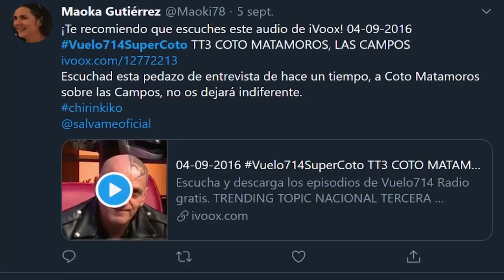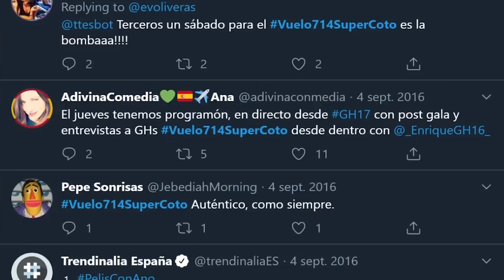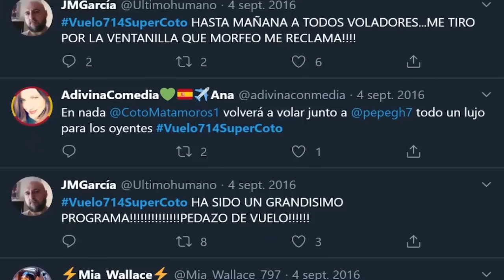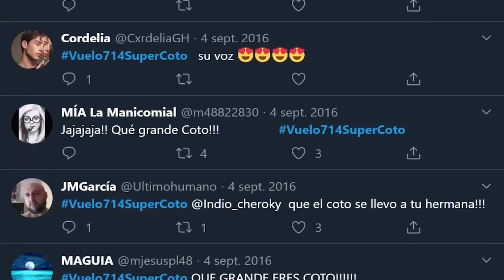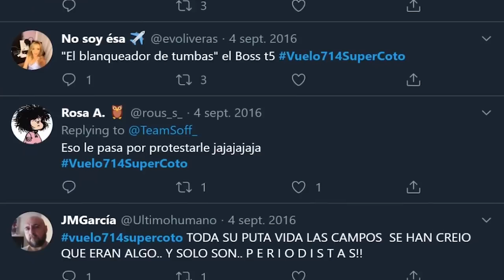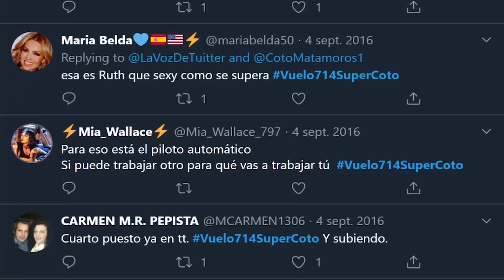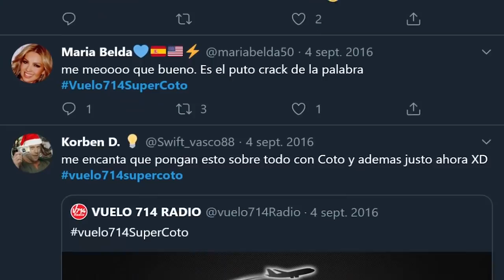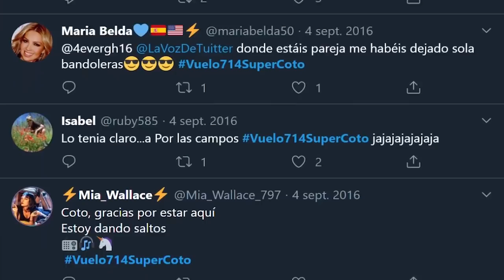COTO MATAMOROS - LAS CAMPOS - (PARTE 1)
LAS CAMPOS PARTE 1

TRENDING TOPIC NACIONAL TERCERA POSICIÓN
SuperCoto, programa emitido el 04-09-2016. Coto Matamoros toma de nuevo el vuelo714 como aquél que toma posesión de su plaza. Viene al vuelo con tres temas y dispuesto a desarrollarlos tras el prisma de los múltiples matices de este comunicador. Ponemos la nave de gala para recibir a la persona que a día de hoy más reconocimiento y más difusión ha dado a esta emisora.
Sin piedad e hiriente con Las Campos.
Diáfano y conciso en el mensaje político.
Sensible, metafísico y cosmogónico en su exposición de la evolución espiritual.
Coto es un tornado que arrasa nuestra radio y deja tras su marcha las cenizas de este radioaficionista (servidor) listas para ser sopladas. Una especie en extinción que cambia dinero por libertad. Un comunicador integral, sin más aditivos que el acidulante, una bestia del media que nos seduce con su palabra y su actitud ante la vida. En definitiva un Faraón mayestático que traspasa el límite de Plank para llevarnos desde su denostado gemelo al origen del universo y la concepción de dios.

Este vuelo termina siendo TERCERA tendencia en twitter España. TT3 ESP. Aun cuando fuimos CUARTA antes e las 2:00 compitiendo con el prime time de La Sexta. Como dijo coto, una medalla que me apunto aunque no me corresponda.

Si ya me estaba Cotomatamorizando desde la charla anterior, ahora creo que me voy a convertir a una nueva fe que me corresponde por derecho.
Jai guru Coto Om!